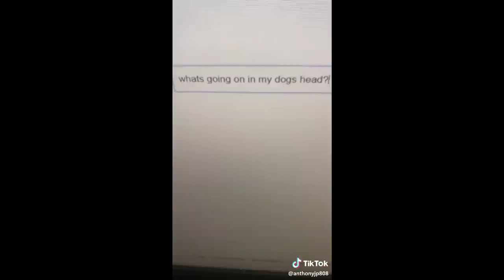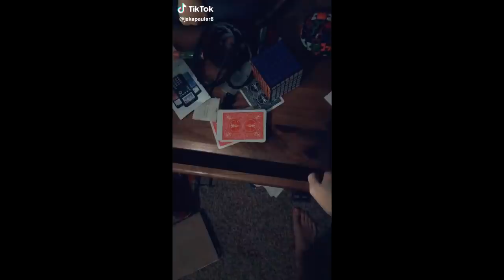Funny Tik Tok Ironic Memes Compilation V28 - FURRYWAR - TIK TOK TROLLS - IRONIC TIKTOKS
To anybody who is offended by these videos please remember that this is just a Joke and there are no bad intentions ☺️